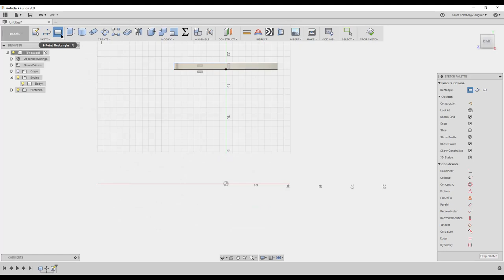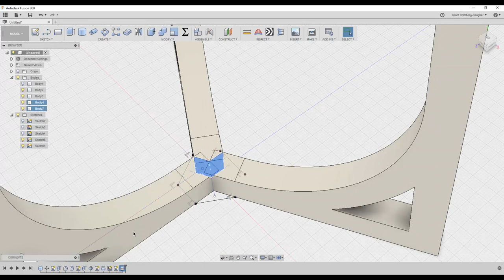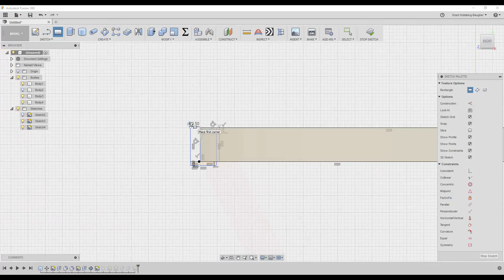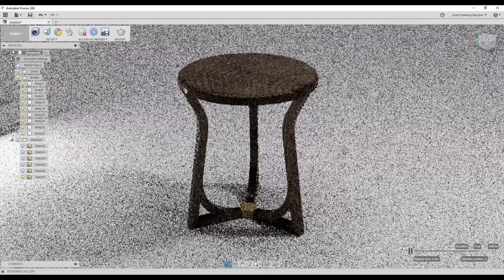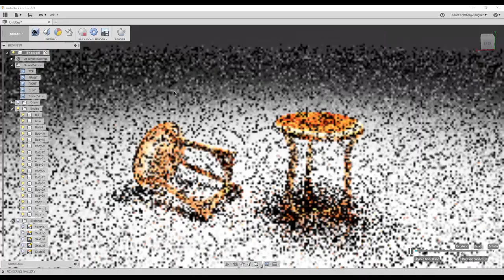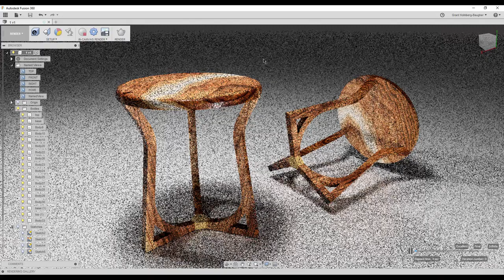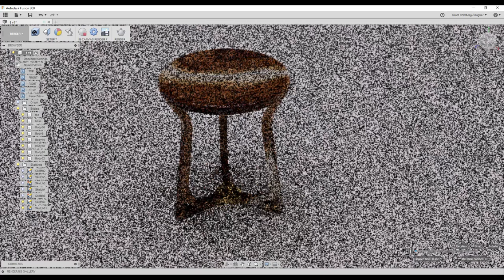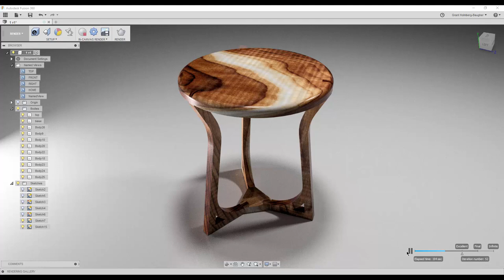Furniture Design Speedrun 2 - Using Autodesk Fusion 360 - stool